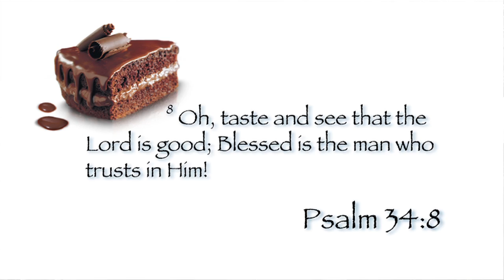08-06-2012 PowerPoints with Curt Landry